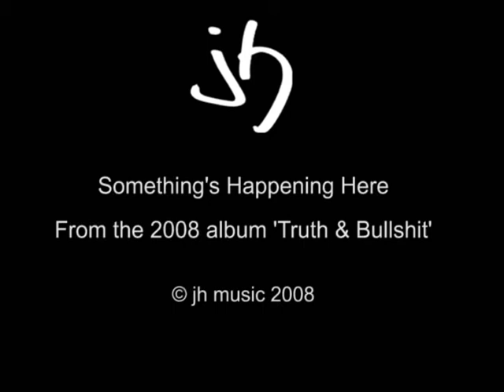Jon Hunt - Something's Happening Here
The ninth track from the 2008 album 'Truth & Bullshit'
Written, played and sung by Jon Hunt.
Except drums by Claude Trejonis

I've seen the road, girl, and it's smacked me in the face
I've seen the road, girl...

Standing at the factory gates
Waiting for the minibus
Heads are glowing in the crowd
Something's happening here
Sun is bright and rain looks green
What the hell's happening to us?
Turn around to check the clock
And then you disappear...

Through the dust and the rain and the sky
I don't know why you're running
You just leave without saying goodbye
And I don't know why you're running...

Lying on my back again
Staring up into the night
Smell of earth and fallen leaves
Something's happening here
Thought that I just saw your face
Beamed through from a satellite
Suddenly starts pissing down

I've seen the road, girl, and it's still my favourite place
I love the road girl...